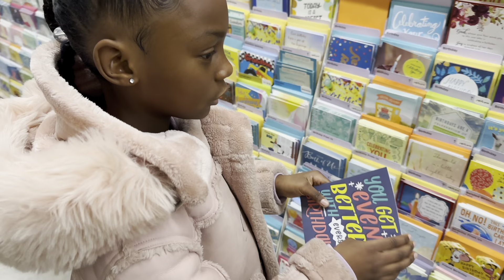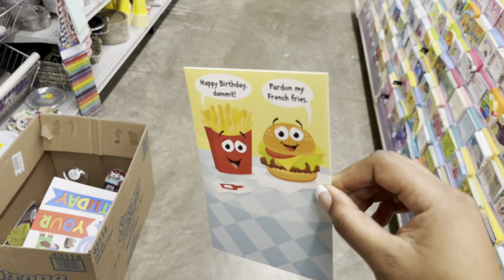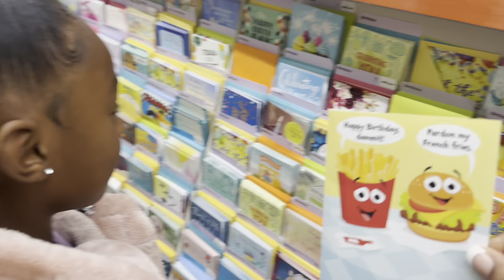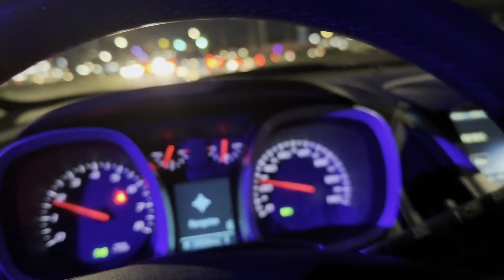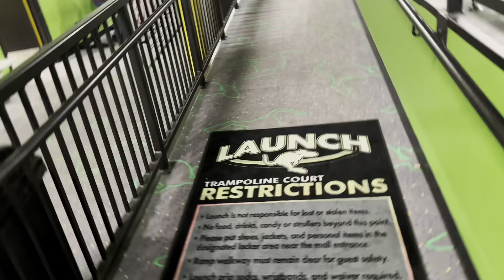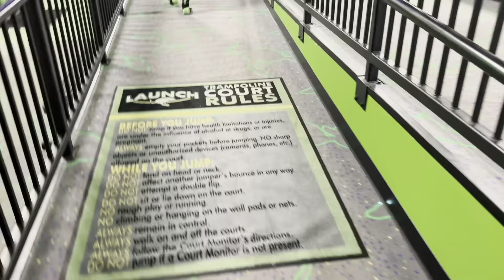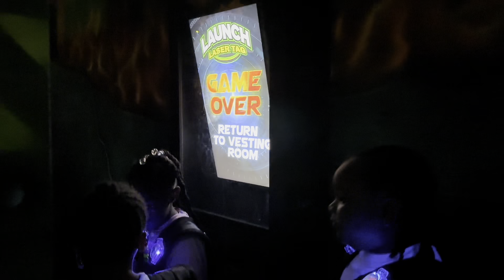Jumping into Fun: Daughters Cousin Birthday Bash at Launch Trampoline Park!